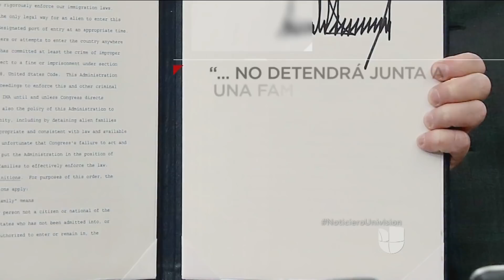Tras fuertes críticas y presiones, Trump ordena detener la separación de familias en la frontera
El presidente firmó este miércoles una orden ejecutiva para detener la separación de los niños inmigrantes de sus padres cuando estos son detenidos por agentes migratorios. Sin embargo, afirmó que se mantendrá la llamada política de 'tolerancia cero' en zona fronteriza.